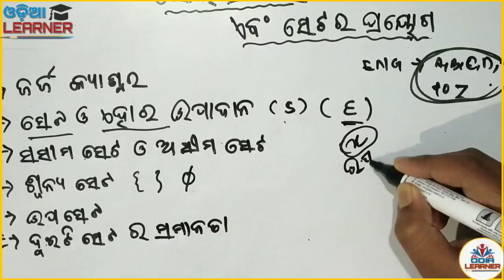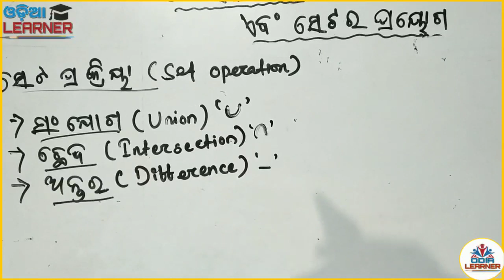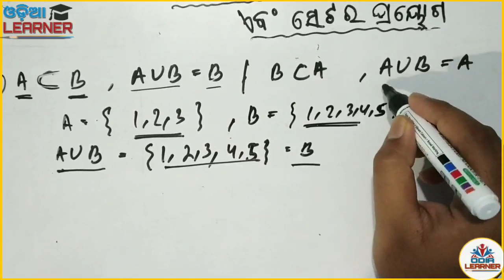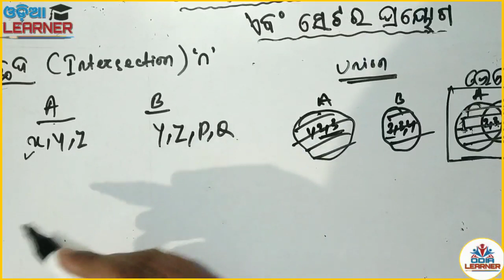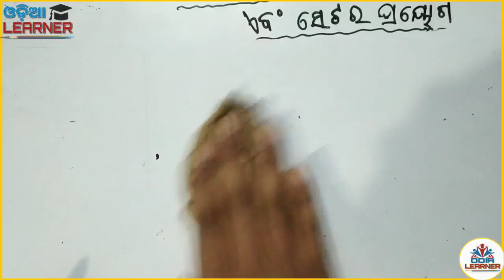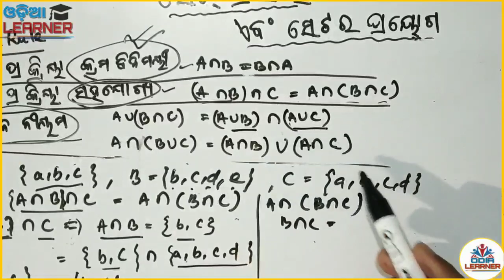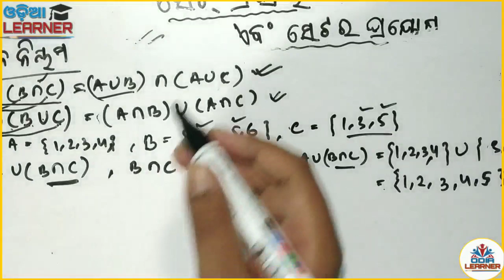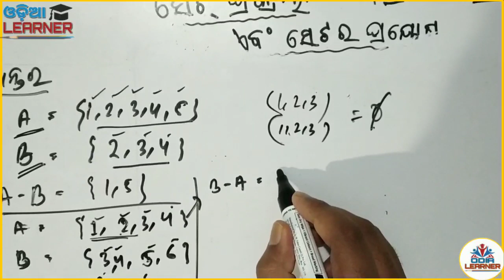Set Operations And Application Of Set || ସେଟ୍ ପ୍ରକ୍ରିୟା || Class 9 Algebra Chapter 1 || 1st Class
ନବମ ଶ୍ରେଣୀ ଗଣିତ ପ୍ରଥମ ବିଷୟ
ସେଟ୍ ପକ୍ରିୟା ଓ ସେଟ୍ ର ପ୍ରୟୋଗ
ମୁଖ୍ୟ ବିଷୟ ବସ୍ତୁ:-:-:-:-:-:-:-:-:-:

ଯଦି ଏହି Video Class ରେ Claer ଦେଖା ଯାଉ ନାହିଁ କିମ୍ବା ଯଦି ଭିଡ଼ିଓ ରେ କିଛି ତ୍ରୁଟି ଅଛି , ତାହାଲେ .
ଏହି ବିଷୟ ର New Video Class କରା ଯାଇଅଛି
With Better Quality For Your Better Study ❤️

Exercise - 1(b) Q&A - 1 to 6 ( all cover )

Exercise - 1(c) Q&A - 1 to 12 ( all cover )
            With Concept [ New Video : 2021 ]🔥